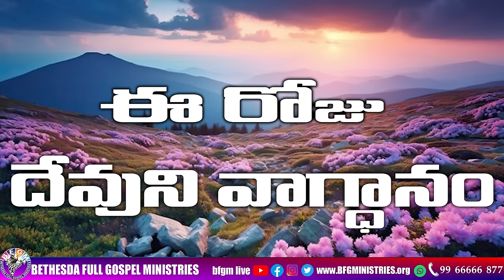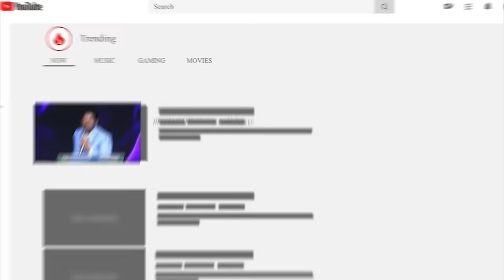Today's promise 15.03.2024 | BFGM LIVE